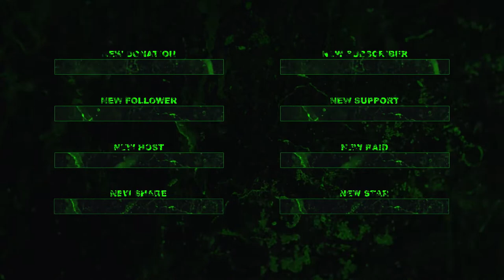War Fire Animated Alerts | Animated Twitch Overlays, Alerts.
Deep space exploration on the cards? This package is ideal to kick your adventure off the right way.